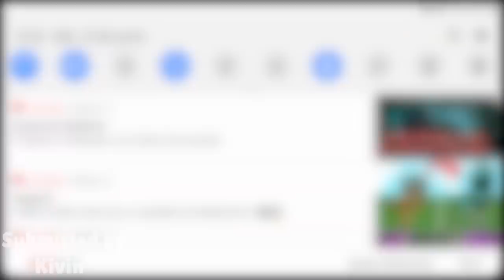now we play the waiting game.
By submitting a clip you give me the full rights to edit it in my original unfunny way, use it for my videos and monetize it Send Your Clips To:-